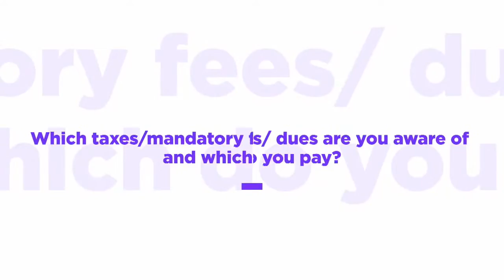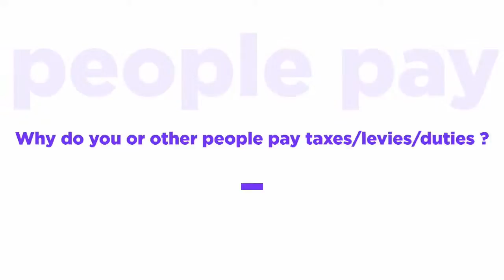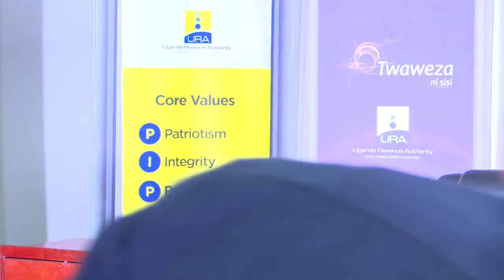Citizens' views and experiences of the business and tax environment in Uganda